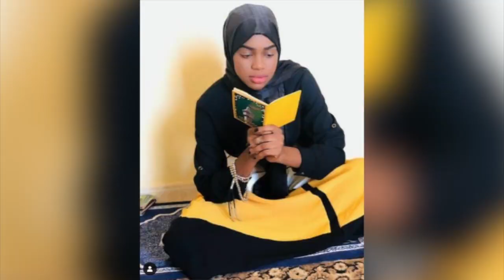ADMIREZ LES DERNIERS TENDANCE DE LA MAGAL 2020 EN MODE YAY FALL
✔️✔️SOUTENEZ L'INITIATIVE: En Vous ABONNANT Sur La CHAINE
👇👇ACTIVER LA CLOCHE De Notification 🔔🔔🔔
SÉNE BUZZ L'album des célébrités.